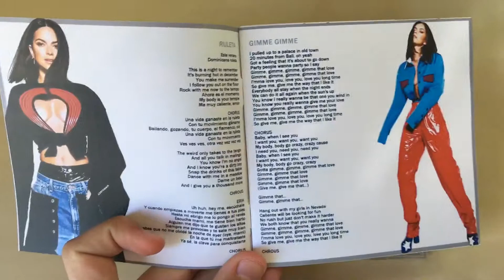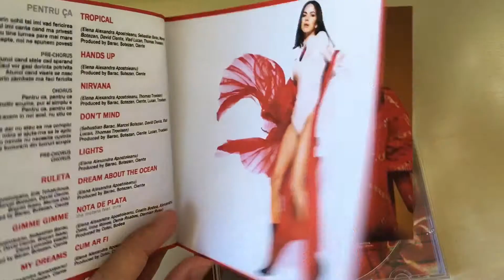INNA - Nirvana (Bonus Tracks Edition) UNBOXING